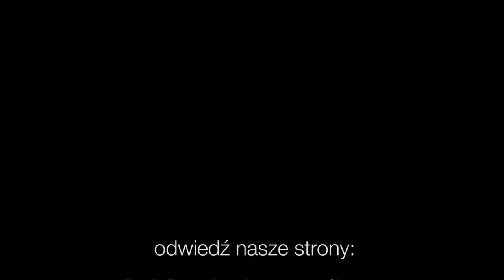Codziennik biblijny, Słowo na dzień 30 maja 2021 r.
ks. Kornel Undas, Parafia Ewangelicko-Augsburska w Mikołowie
Rozważanie biblijne na Słowo dnia:

Apostołowie zaś składali z wielką mocą świadectwo o zmartwychwstaniu Pana Jezusa, a wielka łaska spoczywała na nich wszystkich.
Codziennie o 7 rano spotkanie z Biblią.